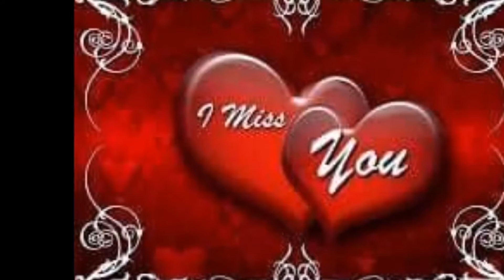*** ZOYΣΑ ΜΟΝΑΧΟΣ ΧΩΡΙΣ ΑΓΑΠΗ...JONNY THE GREEK ( COVER)